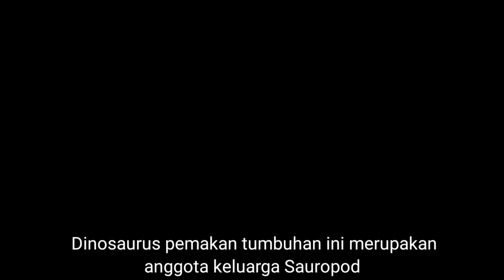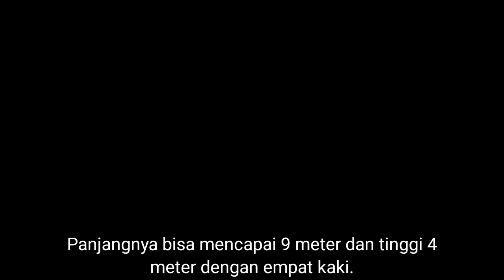MENGEJUTKAN❗Hewan Prasejarah Ini Ternyata Makan Tumbuhan !!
Dinosaurus pemakan tumbuhan atau herbivora merupakan salah satu kelompok dinosaurus yang paling menonjol karena paling banyak jumlahnya. Dinosaurus pemakan tumbuhan atau dinosaurus herbivora terbagi dalam dua keluarga utama, yaitu Sauropoda herbivora dan Ornithischia herbivora.
Sauropoda herbivora memiliki ciri khas penggerak merangkak dengan bentuk pinggul seperti kadal, leher panjang, dan tulang belakang besar. Dinosaurus dengan gigi geraham ini juga beradaptasi dengan sempurna untuk merobek dan menelan daun tanpa mengunyahnya.
Ornithischia herbivora punya bentuk pinggul yang mirip dengan burung, yang memungkinkan bergerak dengan kaki belakangnya. Rahang dan gigi beberapa dinosaurus ini mirip dengan burung untuk merobek daun dan buah sambil menghancurkannya sebelum dicerna.

Inilah 5 jenis dinosaurus pemakan tumbuhan:
1. Diplodocus, Dinosaurus Leher Sangat Panjang
Diplodocus merupakan salah satu dinosaurus herbivora yang paling terkenal karena memiliki leher panjang dan bergerak dengan empat kaki. Dinosaurus pemakan tumbuhan ini merupakan anggota keluarga Sauropod.
Dengan tinggi 13 meter dan panjang 35 meter, dinosaurus ini cukup mengesankan dari periode Jurassic. Dinosaurus ini hidup di Amerika Utara bagian Barat dan dikenal sebagai salah satu hewan terbesar yang pernah ada.

2. Stegosaurus, Dinosaurus Lapis Baja
Stegosaurus mungkin adalah dinosaurus herbivora terbesar dari periode Cretaceous awal dan dikenal sebagai anggota keluarga dinosaurus lapis baja yang terkenal. Panjangnya bisa mencapai 9 meter dan tinggi 4 meter dengan empat kaki.
Lapisan di punggungnya, moncongnya yang seperti paruh, dan paku di ekornya membuatnya mudah dikenali. Alhasil, punggungnya ditutupi lempengan, dan ekornya memiliki paku yang berfungsi sebagai senjata melawan predator. Semua dinosaurus sangat menghormati dinosaurus herbivora besar ini meskipun tidak agresif.

3. Triceratops, Dinosaurus Bertanduk Tiga
Dinosaurus sauropoda ini berkaki 4 dan memiliki 3 tanduk, ukuran tubuhnya besar bisa mencapai panjang 37 meter dan tinggi 6 meter. Tanduknya memungkinkannya untuk mempertahankan diri dari pemangsa.
Triceratops mungkin adalah herbivora paling terkenal dari akhir periode Cretaceous. Wajahnya yang bertanduk tiga dan penampilannya yang imut membuatnya menjadi terkenal dan sosoknya sering muncul dalam film.

4. Ankylosaurus, Dinosaurus Lapis Baja Periode Cretaceous
Dinosaurus ini milik keluarga sauropoda dan memiliki pelindung tulang di belakang punggungnya. Dengan panjang sekitar 10 meter dan tinggi 1,7 meter, dinosaurus ini menyerupai persilangan antara kura-kura dan babi raksasa.
Mirip seperti buaya yang memiliki lempengan tulang di kulitnya untuk bertindak sebagai pelindung. Pelat ini berfungsi seperti lapis baja untuk melindungi dari serangan predator dan dinosaurus pemakan daging berbahaya lainnya.

5. Brachiosaurus, Dinosaurus Sepanjang 21 Meter
Dinosaurus herbivora yang gemuk ini bisa mencapai tinggi 21 meter dan berat 80 ton. Dinosaurus ini punya leher yang panjang, sehingga dapat mencapai daun tumbuhan runjung dan akasia yang tinggi, untuk diperoleh nutrisi.
Jantung Brachiosaurus cukup besar untuk bertindak sebagai pompa darah yang kuat, mampu mengedarkan oksigen ke seluruh tubuh, bahkan sampai ke otak. Dari kiri ke kanan, serta atas dan bawah, dapat dipindahkan dari kedua sisi, yang membuatnya setinggi bangunan empat lantai.